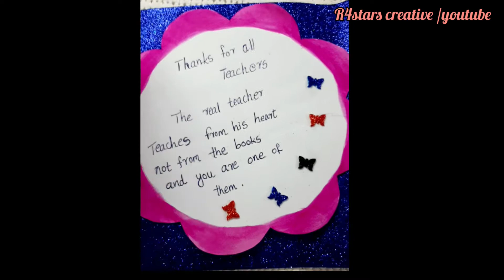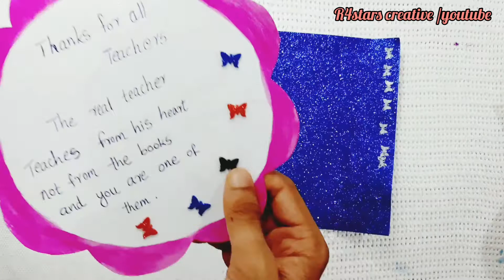Teacher's day greeting card # rishal#simple card